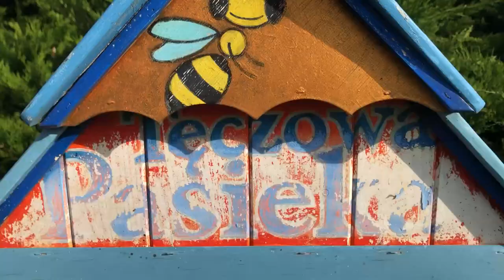Pyłek pszczeli - SKARBY NATURY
Pyłek pszczeli - kwiatowy cud!

Gdy myślę o pyłku, zawsze wracają do mnie słowa pana Jerzego Gala: "Pyłek kwiatowy to cudowne jest białko, po nim wspaniałe robi się ciałko, bo on zawiera te dla zdrowia cuda, które naturze zgromadzić się uda".

Pyłek pszczeli to przede wszystkim bardzo wysokiej jakości białko, ale też prawdziwa skarbnica potrzebnych nam węglowodanów, witamin, minerałów, flawonoidów, karetonoidów, błonnika i kwasów tłuszczowych.

Pyłek pomaga przy przeziębieniach, infekcjach bakteryjnych, grzybiczych, wykazuje działania antybiotyczne i przeciwzapalne. Zapobiega niedokrwistości ze względu na obecność żelaza, miedzi, kobaltu, manganu, działa przeciwmiażdżycowo, obniżając poziom trójglicerydów i cholesterolu. Wspiera i regeneruje pracę wątroby, oczyszcza nasz organizm z toksyn, reguluje przemianę materii. Pomaga przy leczeniu zaparć, ale może być też podawany przy biegunkach. Wzmacnia apetyt, więc dobrze go serwować niejadkom. Wzmaga owulację, a także spermatogenezę - proces odpowiedzialny za wytwarzanie plemników. Jest źródłem naturalnego kwasu foliowego - kobiety mogą sięgać po pyłek, przygotowując się do zajścia w ciążę, a potem od II trymestru. Pyłek wykazuje działanie przeciwbólowe, sprawdzając się zarówno przy bólu głowy, jak i w przypadku bólów miesiączkowych. Wspomaga leczenie depresji, działa kojąco na nasz układ nerwowy, poprawia samopoczucie. Z badań wynika, że pyłek bardzo dobrze radzi sobie z bakteriami: gronkowcem złocistym i paciorkowcem. Ze względu na obecność antyoksydantów wspomaga układ immunologiczny, również w walce z nowotworami.

Pan Darek, u którego gościliśmy w Tęczowej Pasiece, zdradził nam z błyskiem w oku pewną tajemnicę. Podobno pyłek to "naturalna biała viagra", zarówno dla kobiet, jak i dla mężczyzn.

Najważniejsze jest to, że takie skarby natury jak pyłek pszczeli cały czas są blisko nas...

Wasza Aga :)